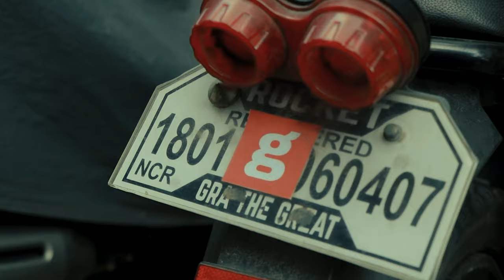Fausto - Daming Sinasabi (Official Music Video)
Directed & Filmed by : Brix
Edited by : Great Records
MV Produced by : Great Records

Recorded, Mixed and Mastered by : Great Records